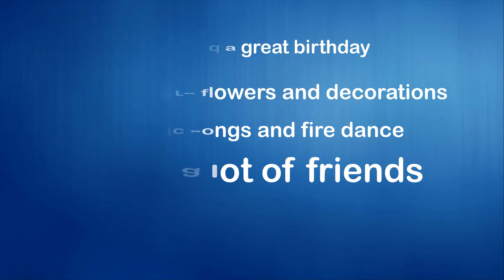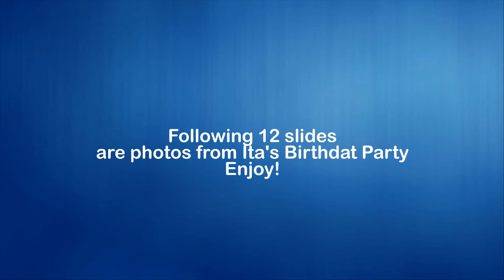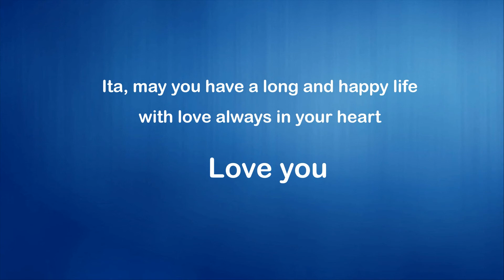Ita 17th Birthday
Ita Iis the daughter of Made Arka and his wife Rinin. Theyy have a Homestay where I love to stay when visiting Bali. Ita was a 12 years old young girl when I saw her first time, now she has turned to a lovely young woman of 17 years. This slideshow is my tribute to her.